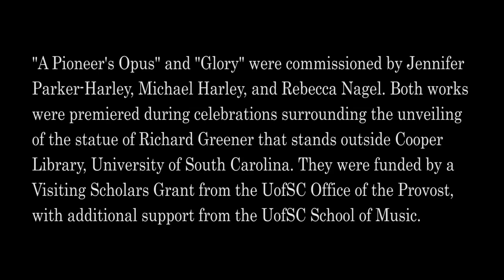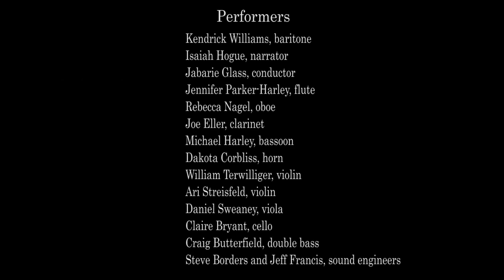Glory: A Musical Tribute to Richard Greener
Live faculty performance on the Southern Exposure New Music Series, University of South Carolina,  November 1, 2020.  Richard Greener, the first Black graduate of Harvard College, was UofSC's first African American professor (1873-77) and the first Black teacher at a Southern university.  Works: "A Pioneer's Opus," by Jeff Scott, and "Glory," by Valerie Coleman.  Opening remarks by Katherine Reynolds Chaddock, author of "Uncompromising Activist: Richard Greener, First Black Graduate of Harvard College."

00:49  Opening Remarks
18:22  "A Pioneer's Opus" (2018) - Jeff Scott
18:28. I.   An American Dreamer
30:52. II.  Prayer
39:13. III. Let Liberty Be!
47:02  "Glory" (2018) - Valerie Coleman
47:07  I.   Prelude
51:01  II.  Glory
56:12  III. Recitative
57:18  IV. Young Men to the Front!
59:03   V. By and By

Featuring narrator Isaiah Hogue and baritone Kendrick Williams
Conducted by Jabarie Glass
Jennifer Parker-Harley, flute
Rebecca Schalk Nagel, oboe
Joseph Eller, clarinet
Dakota Corbliss, French horn
Michael Harley, bassoon, director, Southern Exposure
Ari Streisfeld, violin
William Terwilliger, violin
Daniel Sweaney, viola
Claire Bryant, cello
Craig Butterfield, bass
Steve Borders and Jeff Francis, sound engineers

Performed at the Russell House Stage, University of South Carolina, Columbia, SC.  Scott and Coleman's works, commissioned in 2018, were funded by a grant from the UofSC Office of the Provost, with additional funding from the UofSC School of Music, Tayloe Harding, Dean.